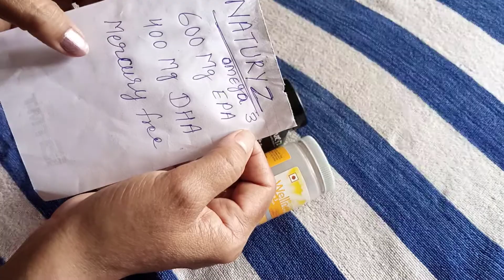Best Omega 3. Oriflame or naturyz Omega 3 review.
Oriflame Omega 3

Naturyz Omega 3